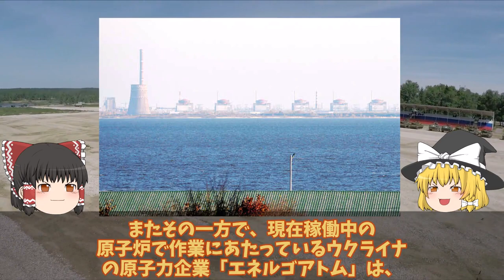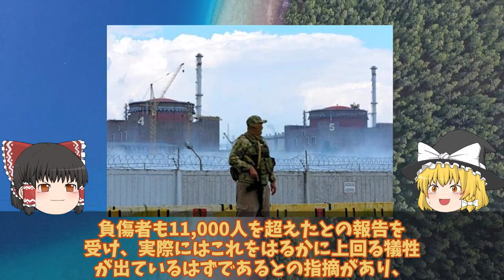【ゆっくり解説・軍事News】ロ軍ザポリージャ原発に12回の砲撃IAEAが15回の砲撃を超避難！市民8300人が超犠牲ドニプロ川ダム破壊？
引用・転載「出典：海上自衛隊ホームページ」
引用・転載「出典：航空自衛隊ホームページ」
引用・転載「出典：陸上自衛隊ホームページ」